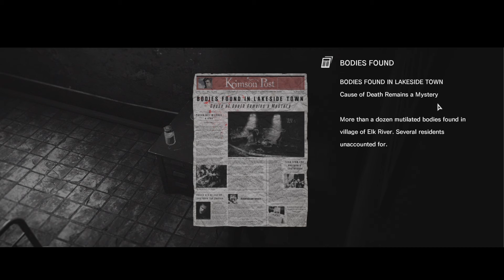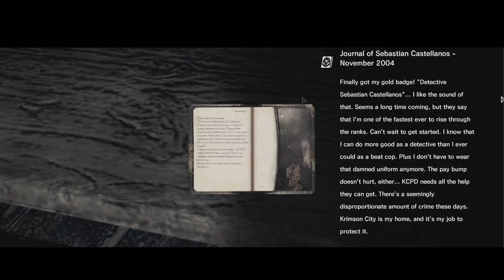[THE EVIL WITHIN] CHAPTER 2